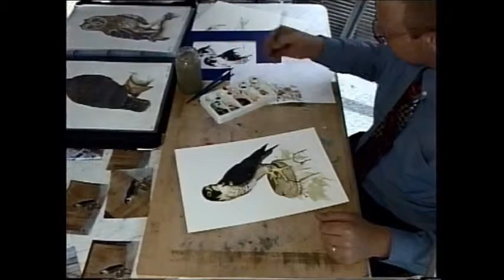Painting Birds of Prey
Mark Charman painting a peregrine falcon using watercolours and gouache paints. View gallery and full details of art courses